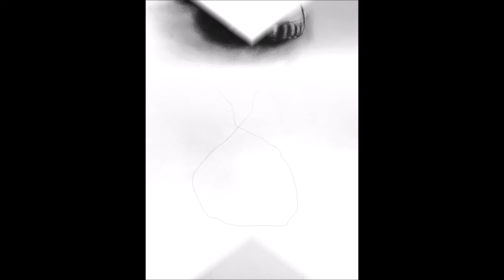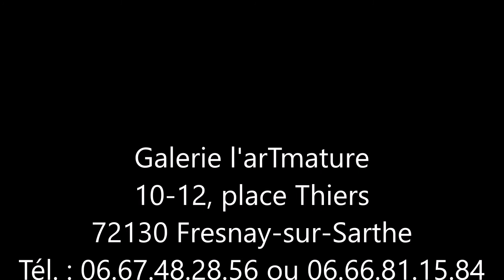Niki Neuts interview exposition la galerie l'arTmature 14/12/2021 sur Radio Alpes Mancelles 106.3Mhz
La série des Échafaudages présentée à la galerie l'arTmature commence par des dessins qui se transformeront en installations. superpositions, accumulations, collections et donc compositions. Hybrides, symboliques ou même allégoriques, les peintures, les encres et les dessins de Niki Neuts, ses installations et ses œuvres de fils de coton et de fils de fer, sont directement issus de l’organique et aspirent à une transformation dans un cycle de vie, de dégradation et de renaissance perpétuels. Ainsi les sujets et les matières mises en œuvre sont tour à tour construits, déstructurés puis refaçonnés. La démarche de l’artiste « consiste à identifier le processus de mutation engendré par la vie et par la mort dans un schéma de cycle immuable. » Niki Neuts explique créer « un monde imaginaire, hybride ou allégorique, où l’animal, l’homme, le végétal se mêlent étroitement. Les matériaux, l’encre, le fil, sont les liens symboliques qui évoquent ce mouvement perpétuel de mutation entre la vie (naissance), la mort (le passage, la mémoire) et la renaissance (régénération). »

Niki Neuts s’est installée et travaille dans le Nord-Sarthe à Saint-Ouen-de-Mimbré. "Celle que je nommerais « régisseuse de la matière » fait en effet feu de tout bois : élevage de poussière, poupées, fil de fer, tissus et toutes sortes de substances sont transformés en or entre ses doigts d’alchimiste. L’œuvre est dès lors constamment en mutation, chimère dont l’aura est « activée » dans l’espace. Une sculpture, une peinture ou une maquette de Niki Neuts n’aura donc jamais une existence autonome et indépendante des autres œuvres : on ne peut les aborder que par le biais du lien, de la correspondance, du fil." Texte écrit par Elora Weill-Engerer